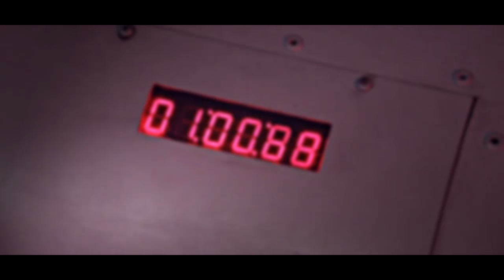● Grant Ward || So far from who i want to be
»...the past that's hauting me...«

Wow, i actually finished this in 5 days. I don't even know how.
Celine inspired me after she told me Ward is back (only in a dream world, but still) and yeah, i was so inspired i managed to finish this video so fast.
Thank you for the inspiration, Celine! I know you already saw a bit of it but i still hope you like the rest :D

Program: Sony Vegas Pro 13
Coloring: Charizzaard
Fandom: Agents of Shield
Thumbnail by EnchantedXPassion (thanks again ♥)